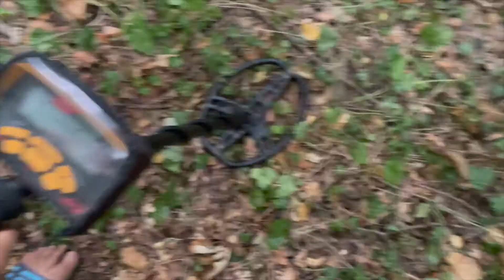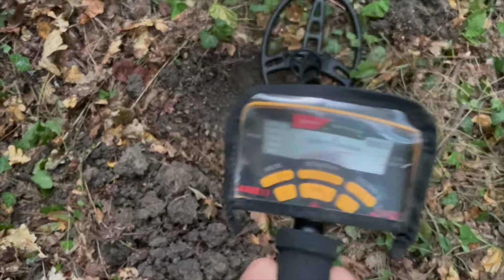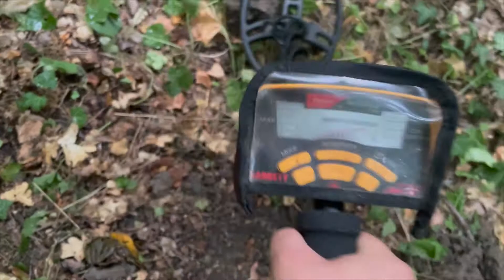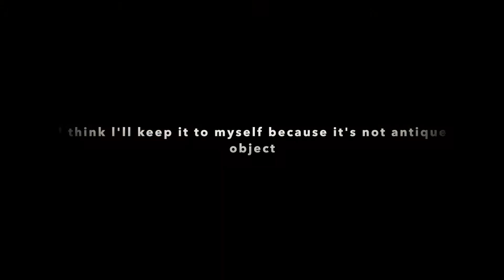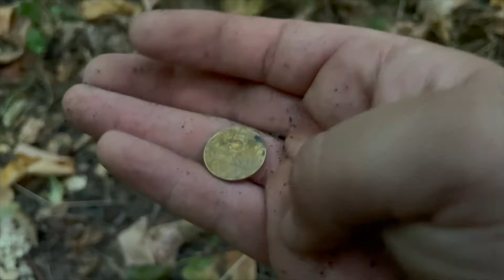I found a silver ring and chain with ruby. treasure hunter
I'm so excited. my first good objects